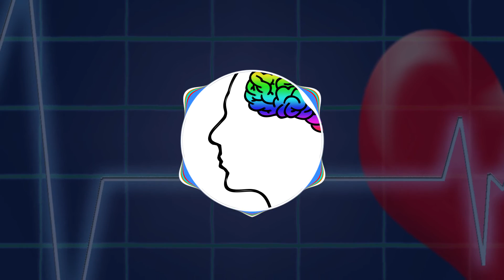ডিমেনশিয়া বা ভুলে যাওয়ার রোগ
ডিমেনশিয়া বা ভুলে যাওয়ার রোগ থেকে বাঁচতে যা করবেন